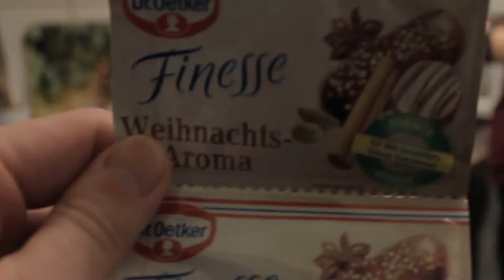Plätzchen Backen | Frohe Weihnachten🎅🤶🎄🍪